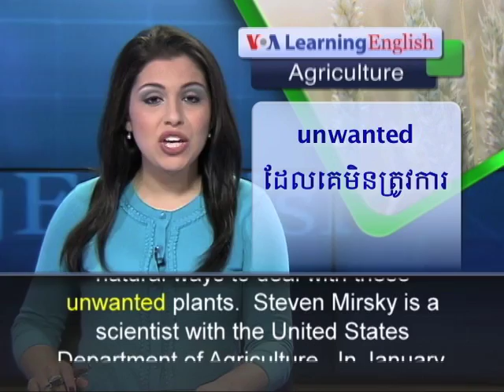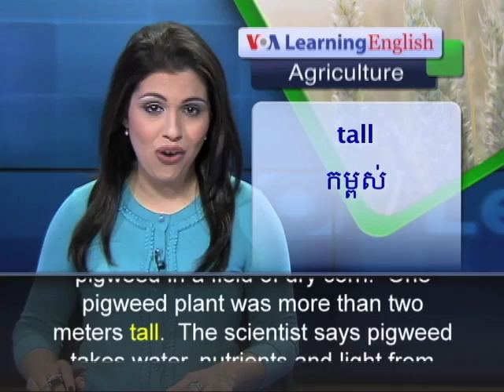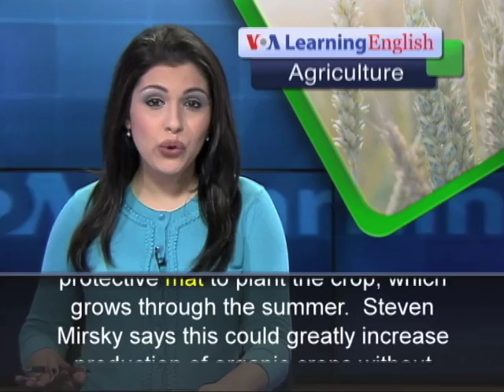Researchers Look for Non-traditional Ways to Fight Weeds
Some weeds are strong enough to resist weed-killing products called herbicides. But researchers are finding natural ways to deal with unwanted plants.